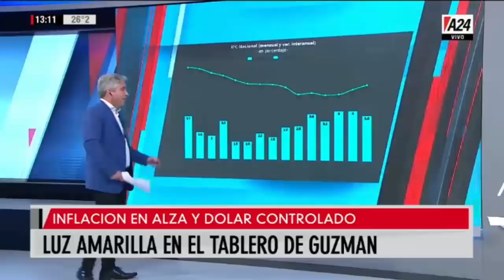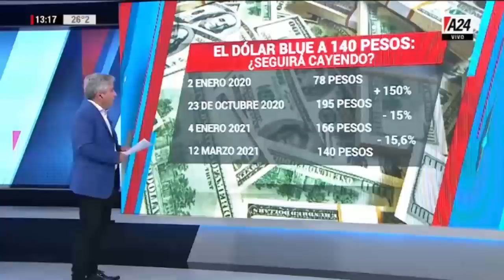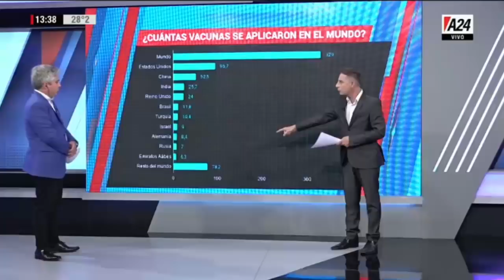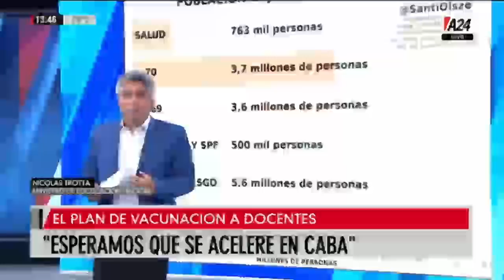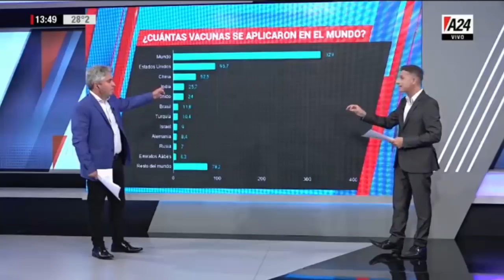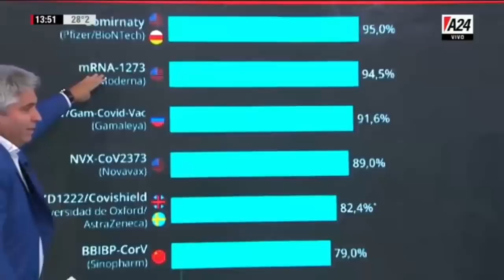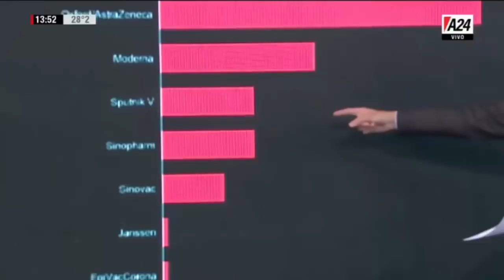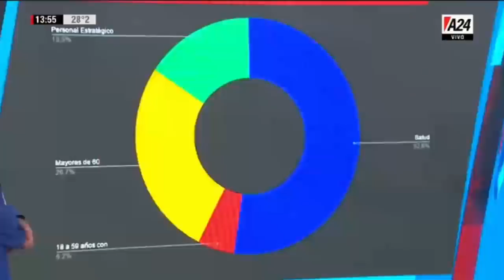MMD - Programa Completo (12/03/2021)